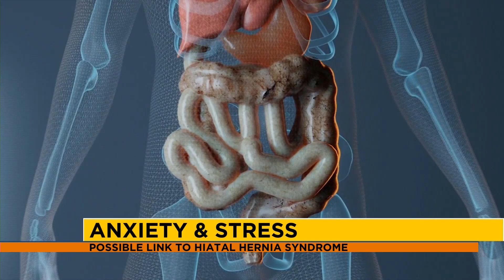08/27/21 Valley Por Vida Part 2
08/27/21 Valley Por Vida Part 2
Make sure you tune in on weekdays at 11:30am to KVEO 23 for Valley Por Vida. The Valley's only lifestyle/entertainment show by the Valley for the Valley!

Hosted by Danielle Banda
Shot and edited by Mark (Made Films) Munoz